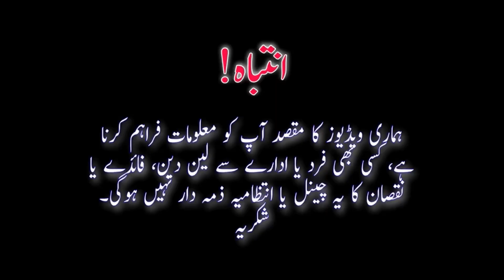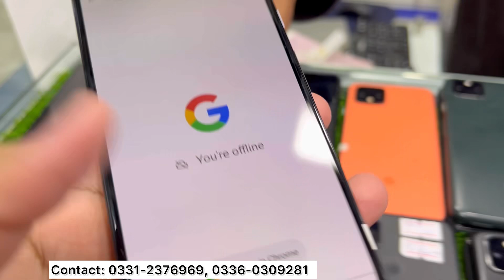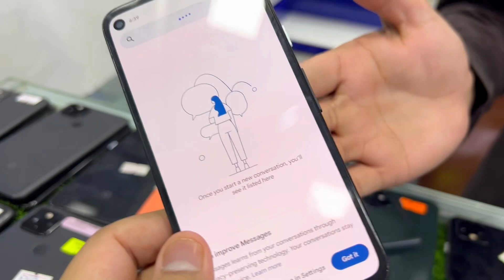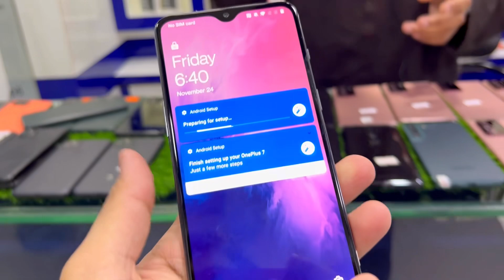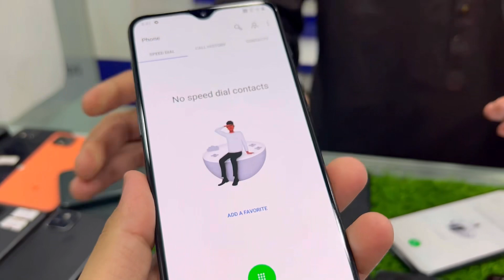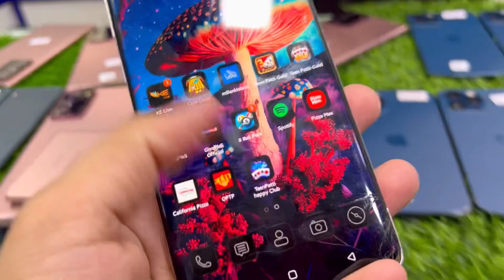S22plus Note20 ultra Google 4XL 4A 5G 5A 5G 5 iPhone X Xs Xs Max 11pro 12pro 12pro Max PTA NON